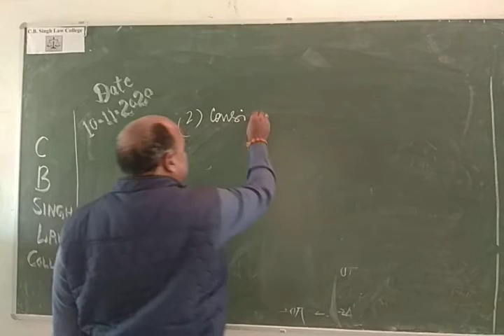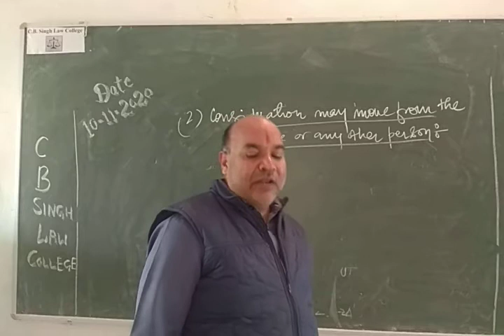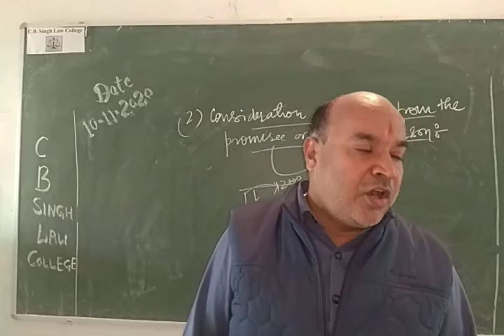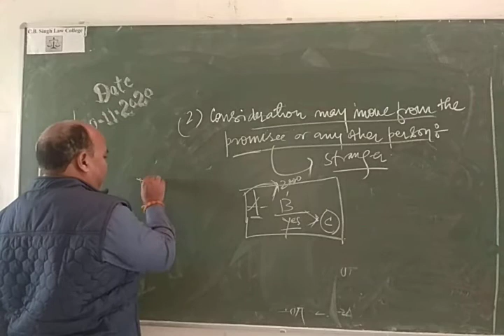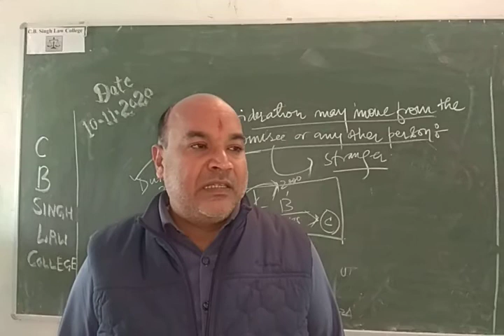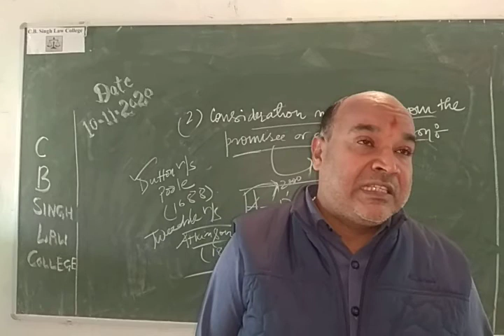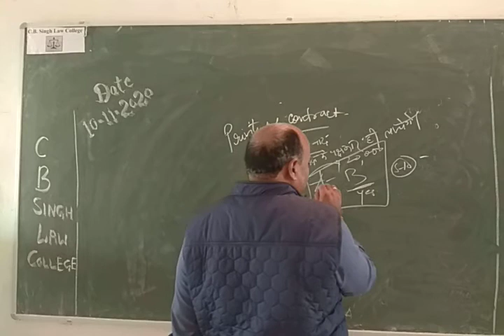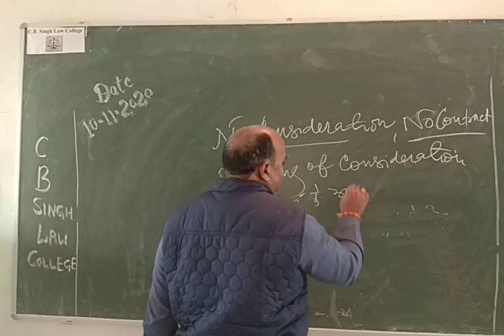Contract Law part 25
By Dr. Uday Sir